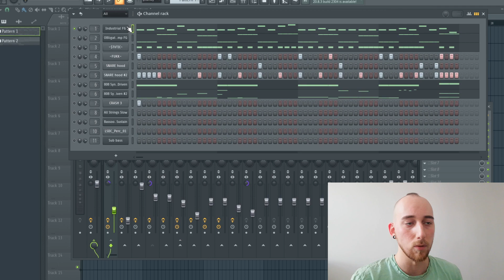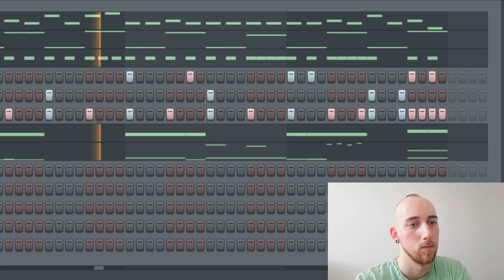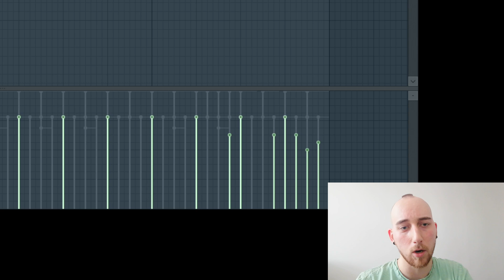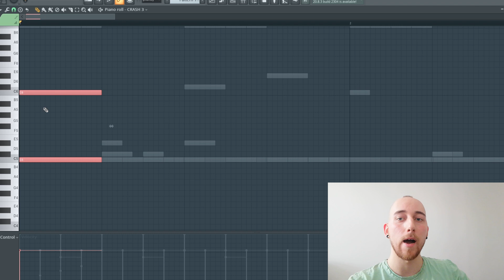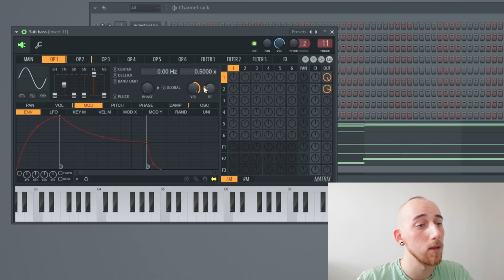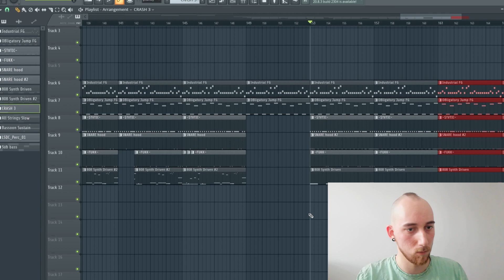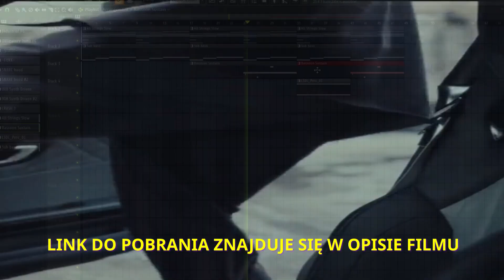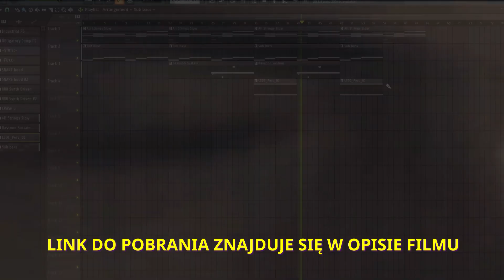🔥 Jak zrobić BEAT W STYLU Quebonafide & Tommy Cash "BENZ-DEALER" || ODDAJĘ BIT ZA DARMO 🔥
Wracamy do publikowania filmów o 15:00 a nie o 12:00, bo na 12:00 zwykle się nie wyrabiam, a nie chcę pogrywać sobie z wami w bambuko.
No a co do samego filmu, jak w tytule - Robimy bicik w stylu ostatniego bangera Tommiego i Quebo, a efekt mojej pracy udostępniam na wasz użytek, ponieważ ja sam nie planuję nawijać na tym beacie. Standardowo - beat jest darmowy do niekomercyjnych zastosowań, a jeżeli ktoś chciałby przygarnąć go na własność, to proszę śmiało pisać na mojego Instagrama (jest w linku na dole).
Dziękuję wam za oglądanie, zostawcie po sobie jakiś znak w komentarzach i widzimy się za tydzień.